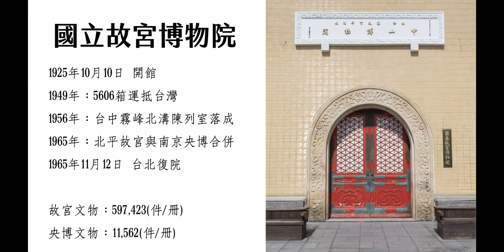故宮講故事之兩岸故宮的源流 Part 4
兩岸故宮，院慶都是十月十日，館藏的主體系出同源，這批珍藏於紫禁城中的藝術品，如何從皇家珍玩，變成國家寶藏，還有因為文物的遷徙，分藏於兩岸故宮，經過七十多年，兩岸故宮的館藏，有相同的來源，卻有各自特點。第一講，聽我娓娓道來紫禁城變成故宮博物院的故事。

Part 3 內容：兩岸故宮的同與異

影片為Zoom直播的內容，經過剪輯與分段。
歡迎大家每週五晚上9點，參加故宮講故事的Zoom直播，以及每週三晚上9點的Clubhouse。

FB粉絲團：故宮講故事
Line社群：故宮講故事
微信公眾號：一直在台北
Clubhouse：@ajchao